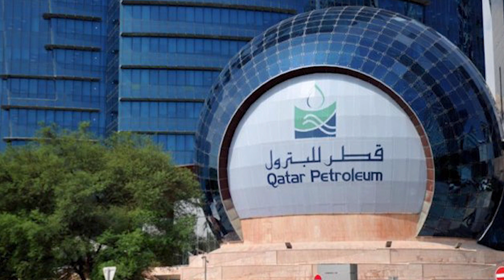Por que o QATAR é tão RICO? | Aprenda AQUI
Descrição: Como o Qatar, um país todo desértico com uma população minúscula ficou tão rico? Nesse vídeo, o professor João do Operação Barba Russa explica como esse país foi da miséria completa a um dos mais ricos do mundo.

Muitos fatores podem levar um país a enriquecer ou a se destruir completamente. No caso do Qatar, os seus governantes souberam aproveitar uma grande vantagem que a natureza lhes deu e se tornarem um dos mais ricos do mundo. Descubra nesse vídeo como o Qatar ficou rico e ganhe BOLSAS DE ESTUDOS para cursar a faculdade da SUA ESCOLHA!